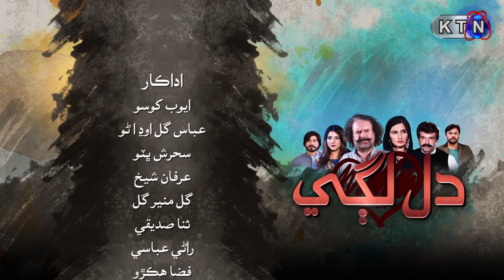Dil Lagi 4th Episode | Only On KTN Entertainment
OnAir Date | 5th November 2019 | 7:10 PM
Day | Monday
Cast | Ayoob Khoso,  Irfan Shaikh, Sehrish Bhutto, Rehman Rajper, Sana Siddique,  Abbas Gul, Fiza Hakro, Shama Mangi , Mir Hassan Brohi, Mehak Ali, Rani Abbasi,  Gul Bhutto, Gul Muneer,  A D Abro,